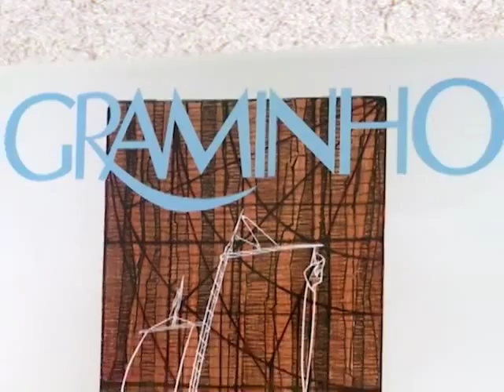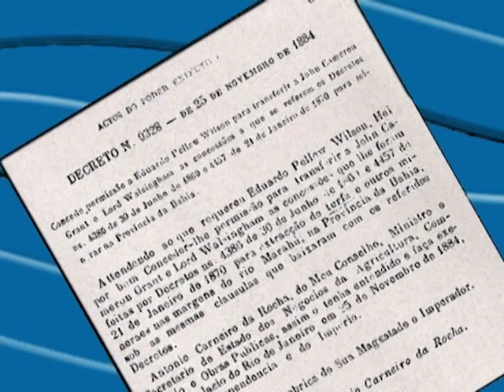Imbassaí - Piloto Baía de Camamu.mp4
Programa Piloto do Projeto Imbassaí. Um projeto sobre cultura e sustentabilidade nas bacias hidrográficas brasileiras. serão lançados um documentário, reportagens, fotos, notícias e informações sobre a cultura e os artistas regionais da Costa do Dendê e Costa do Cacau, localizadas na Bacia Atlântico NO/NE. Os conteúdos serão produzidos pela Voice, voluntários e apoiadores.